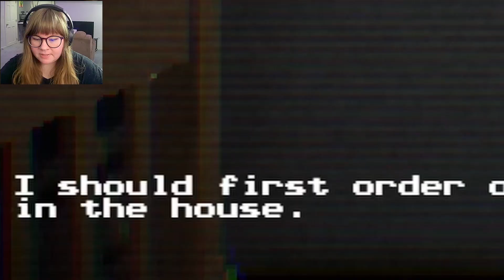Do NOT Order Pineapple On Your Pizza!!!!!!!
Today we are playing an indie horror game called The Pizza. We are simply ordering pineapple pizzas for our party from a pizza shop called Pizza Butt. Little did we know that we made the wrong choice!

Let me know if you guys like pineapple on your pizza!